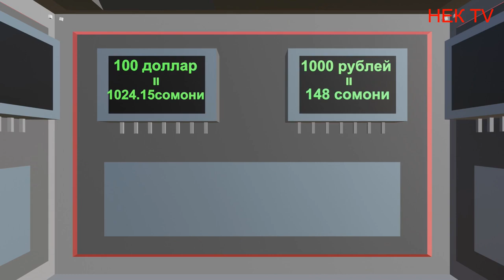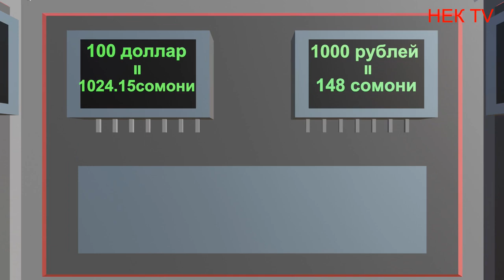Курби асъор имруз 15.01.2023.Курс валют в Таджикистане на сегодня , январь курс долара.рубл сом